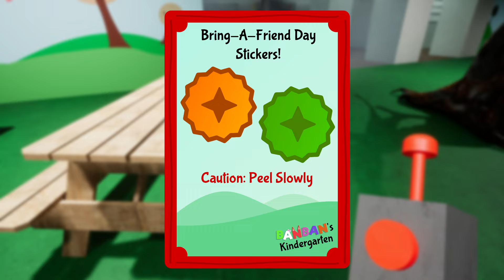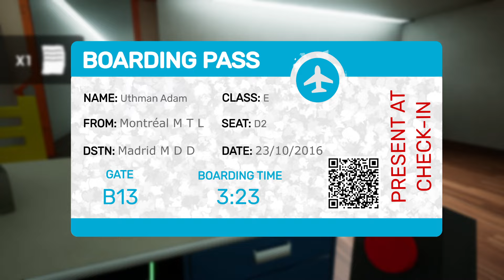Czy przeżyję? 😱❤️Garten of BanBan 1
GDZIE MOJE DZIECKO DO JASNEJ...?!
ROZDZIAŁY:
0:06 wprowadzenie
0:25 tutorial
1:29 pierwsze spotkanie
1:37 plac zabaw
1:49 szukanie jajek
3:21 pokazanie drugiego pokoju
3:33 dalsze szukanie jajek
3:50 zdobycie młotka
4:21 drugi etap gry
5:06 sekretny pokój
6:31 robienie kolorków
7:49 zdobycie karty
8:15 pierwsze spotkanie
8:24 Ucieczka
8:31 zabicie opili
8:40 droga do wyjścia
9:10 sekretna kaseta
9:51 zakończenie
11:34 atak jumbo josha
11:51 koniec gry